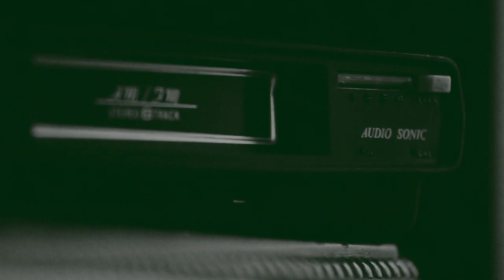O Estado do Tempo, com You Can't Win Charlie Brown | Carta Branca | Antena 3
Os You Can't Win Charlie Brown têm um programa em residência na Antena 3.